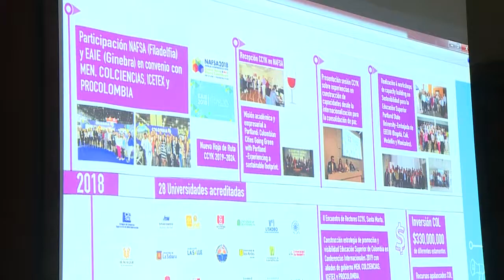BA386_UNIMAGDALENA fue sede del II Encuentro de Rectores y Vicerrectores de la Red CCYK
Con estas acciones la Alma Mater, demuestra su profundo interés en la internacionalización académica y la superación de barreras geográficas con el fin de seguir creciendo en pro de una educación de alta calidad.